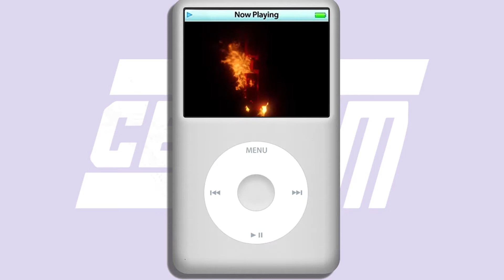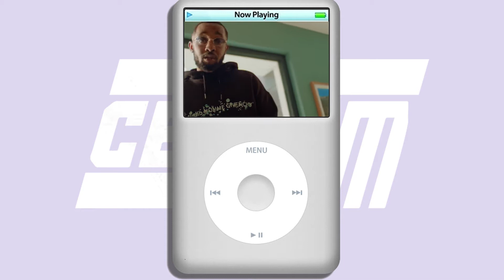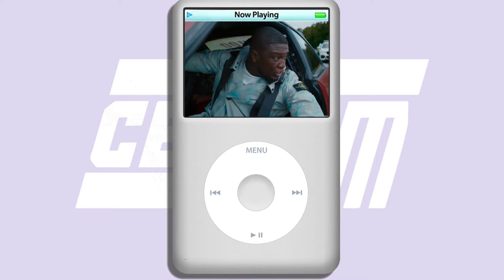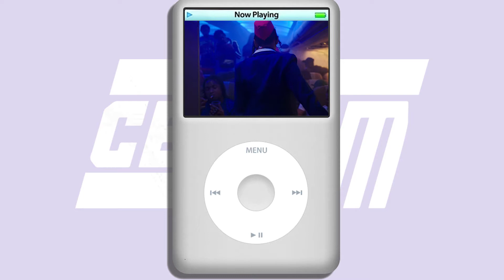Episode 2 - Track Of The Day (18th Sept. 2020)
Regular series where daily Hip Hop tracks are selected for your viewing pleasure!

Track Of The Day

Airplane Mode Ft. NSG by Nines

Honourable Mentions

Double Up Ft. OFB by Sean 1da

Yup by Yung Gravy